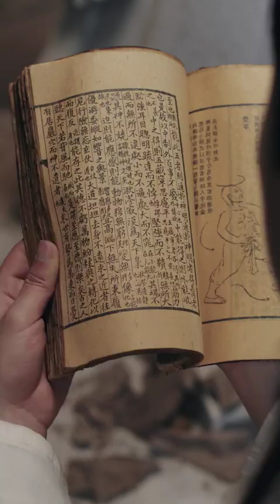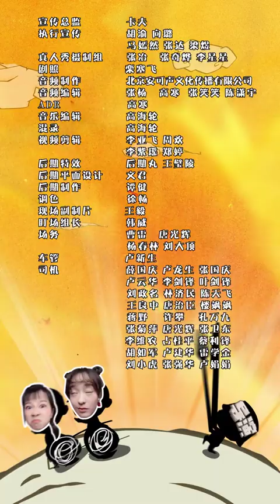【竖屏】导演对我下手了 第03集